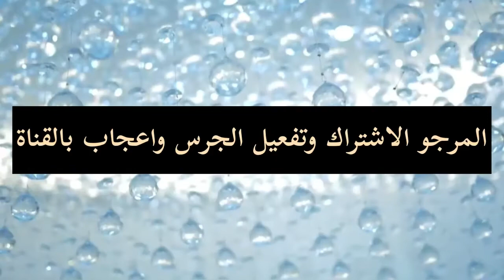طاجين بالنقانق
سهل التحضير ولذيذ 🥰